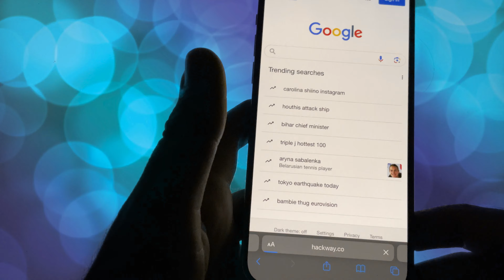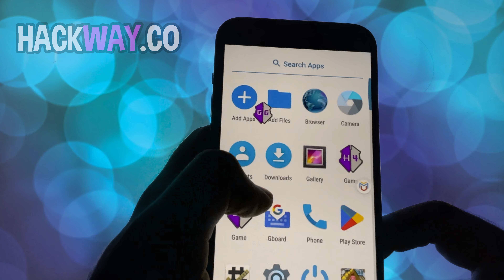Game Guardian Download & Free Resources Hack | Game Guardian Tutorial No Root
Discover how to download and use Game Guardian to unlock free resources in your favorite games! 🚀 Whether you're on Android 11, 12, 13, or 14, or looking for a no-root solution, this tutorial has you covered. Learn step-by-step how to use Game Guardian, troubleshoot common issues like 'Game Guardian Daemon is Not Running,' and find the best virtual spaces to run it seamlessly. Perfect for Android and iOS users alike!

📥 Download Game Guardian: use the website in the video